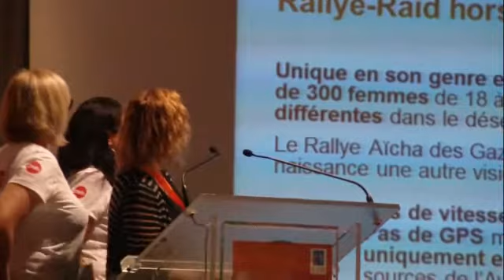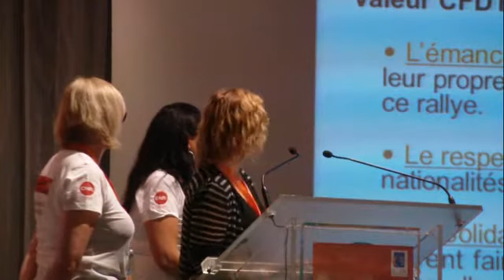10-Présentation du Rallye des Gazelles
6ème Congrès du Syndicat CFDT Chimie Energie centre Val de Loire